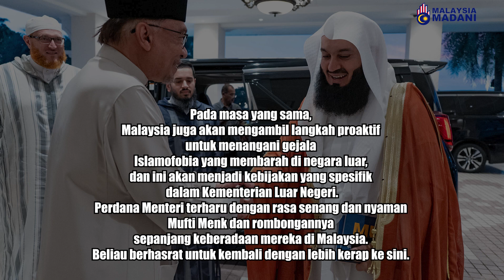Perdana Menteri meraikan Shaykh Mufti Ismail Menk dan Shaykh Wael Ibrahim, Australia pada malam tadi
Perdana Menteri dan isteri meraikan Shaykh Mufti Ismail Menk, Shaykh Muhammad Salah dari Huda TV, Amerika Syarikat dan Shaykh Wael Ibrahim dari The Aware Academy, Australia pada malam tadi